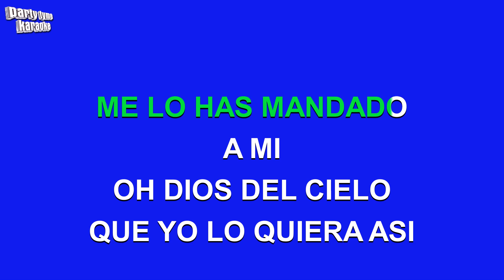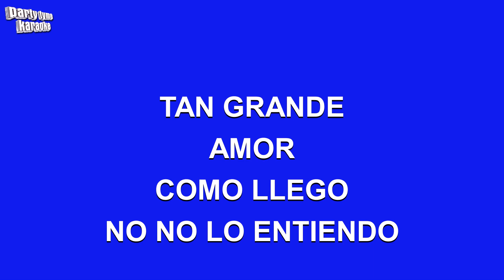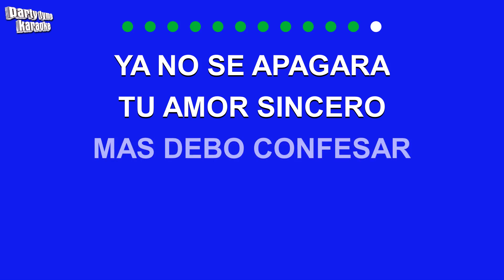Maria Teresa - Y Lo Quiero (Versión Karaoke)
Versión karaoke de 'Y Lo Quiero'
hecho popular por Maria Teresa,